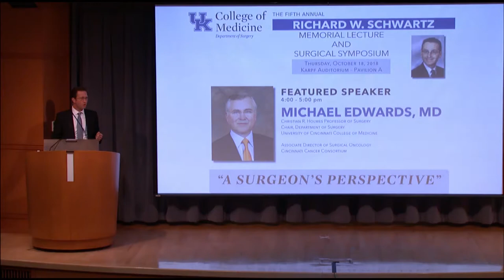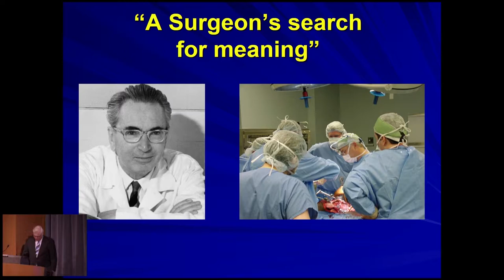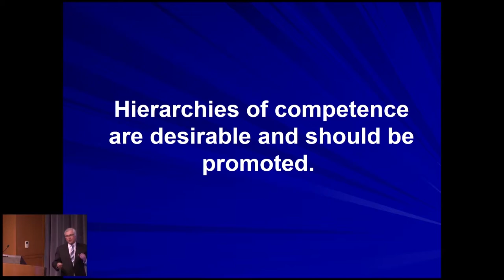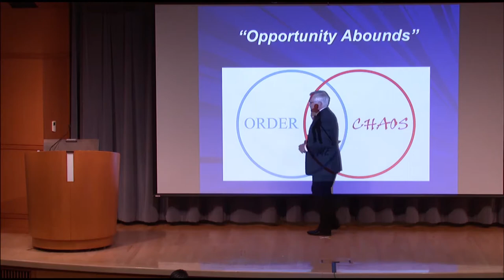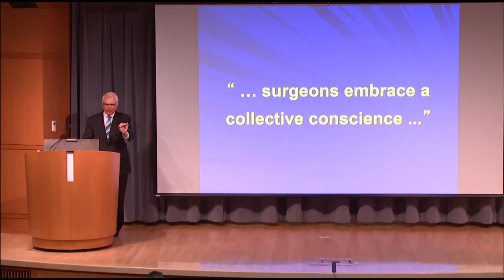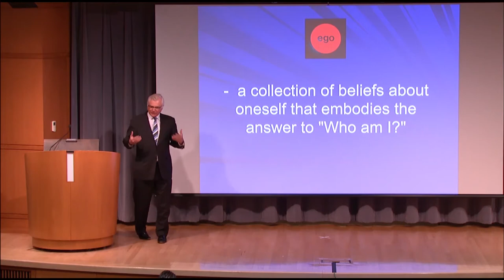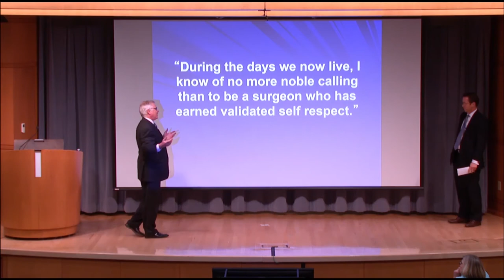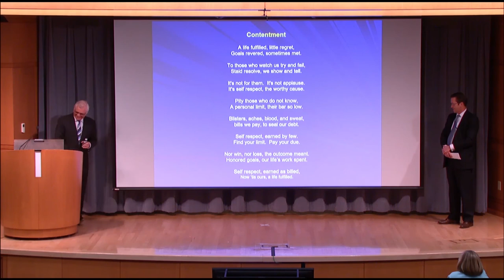2018 Schwartz Lecture on Surgical Education - Dr. Michael Edwards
Dr. Michael Edwards is the Christian R. Holmes Professor of Surgery and Chair of the Department of Surgery at the University of Cincinnati.  He is also Associate Director for Surgical Oncology with the Cincinnati Cancer Consortium.
Given the privilege of delivering the 2018 Schwartz Memorial Lecture on Surgical Education, Dr. Edwards addressed the growing issue of professional "burnout" among practicing surgeons.